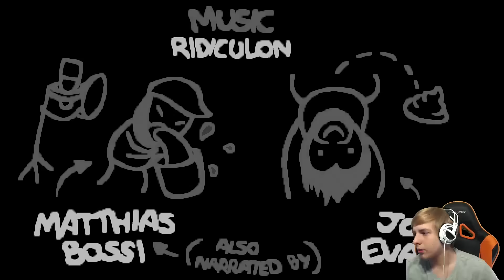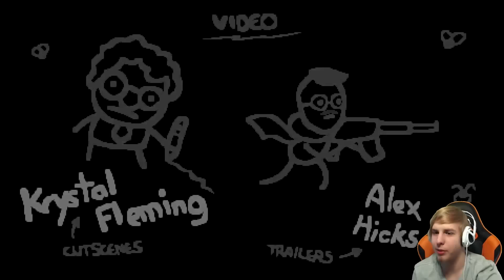GREED MODE JEST ZAJEBISTY! - Zagrajmy w THE BINDING OF ISAAC: AFTERBIRTH #1 [PL]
► OBSERWUJ MNIE ◄

 ► MOJE INNE SERIE ◄

 ► PRZYDATNE REFLINKY ◄